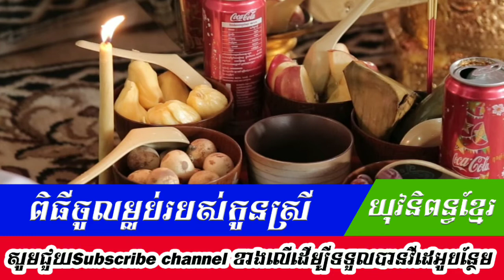ពិធីចូលម្លប់របស់កូនស្រីក្នុងសង្គមខ្មែរ | នាទីទំនៀមទំលាប់ប្រពៃណីខ្មែរ | តើអ្វីទៅជាពិធីចូលម្លប់?